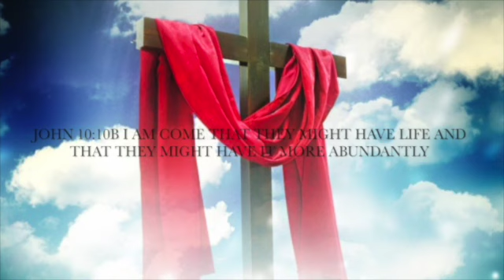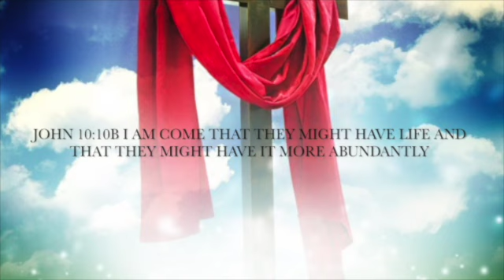Wednesday Message " Praying for the Saints" SD 480p